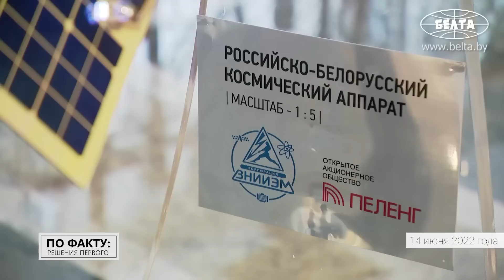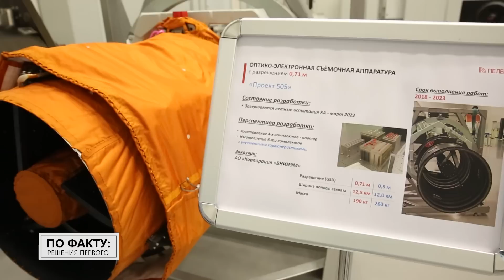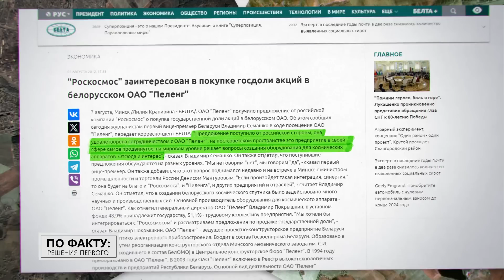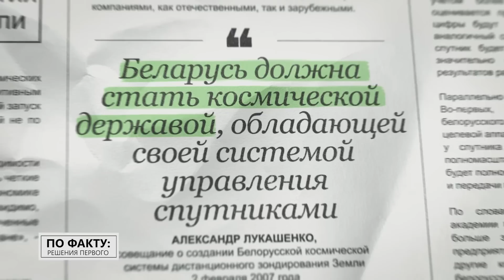Лукашенко: Что из этого ВАШЕ? // Космос, постановление ЦК КПСС и БелКА | ПЕЛЕНГ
[ENG SUB] Как белорусы перевернули представление о космическом приборостроении и научили спутники рассматривать Землю в мельчайших подробностях? Что общего между космической отраслью, метеорологией, криминалистикой и обороноспособностью государства? Какие предприятия Александр Лукашенко называет "предприятиями завтрашнего дня"? Обо всём этом и не только смотрите в новом выпуске проекта "ПО ФАКТУ: РЕШЕНИЯ ПЕРВОГО"!

00:00 Лукашенко: И что будем делать с импортной электроникой?

01:03 А когда Беларусь получила право называть себя космической державой?

01:45 Анонс;

02:19 "Пеленг": когда появился этот закрытый секретный объект?

02:53 "Они были перегружены, поэтому работу поручили белорусам!" // Про постановление ЦК КПСС и космические аппараты;

03:43 Что такое уникальное произвёл "Пеленг" больше чем за полвека работы?

04:17 "Все характеристики получились!" Почему ошибиться было нельзя?

04:52 Что произошло с предприятием после развала СССР?

05:28 Внутри КОСМИЧЕСКОГО цеха! Посмотрите, как создают телескопы!

06:06 Белорусскими технологиями интересовался даже Китай?

06:38 "Окончательное решение принял Президент!" Что ТОГДА сказал Лукашенко про "Пеленг"?

07:04 А чем "Пеленг" занимается сегодня?

07:30 Лукашенко на "Пеленге": Главное – не остановиться! Надо идти вперёд!

08:16 Какую задачу Лукашенко поставил учёным ещё в 2003 году? // Про запуск БелКА, за которым следит Президент;

08:53 Зачем белорусам заниматься космосом?

09:25 Что может белорусская космическая оптика?

09:55 "Она должна быть технологичной и простой!" Над какими проектами работают на "Пеленге"?

11:06 Лукашенко: Космос – это лакмусовая бумажка, чтобы оценить возможности государства!